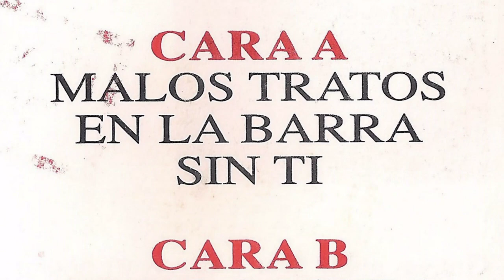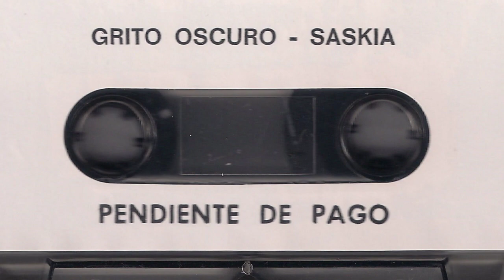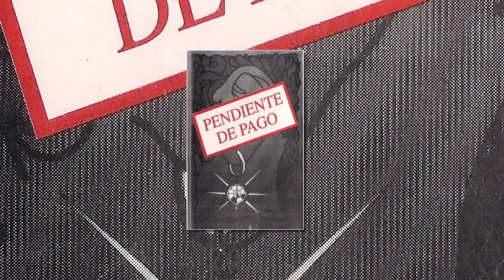PENDIENTE DE PAGO - En la barra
Ez dakit ondo nongoak ziren, norbaitek taldearen informazio gehiago eman nahi badu, idatzi lasai. Pendiente de pago taldea grabaketa honetarako honako hauek ziren I. Amaro (bateria eta koroak), Javi Lopez Arejola (guitarra), Javier Atxaerandio (baxua eta ahotsa) eta Alberto Jaime (guitarra). Bost abestiko maketa hau 1993 urtean grabatu zuten Lorentzo records estudiotean.